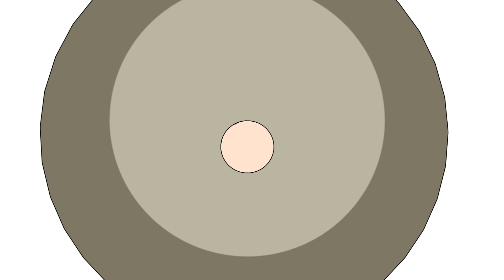MARINNA' - PALERMO MILANO SOLO ANDATA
Tutte le scene di Marinnà (Tony Sperandeo) dal film Palermo Milano - solo andata